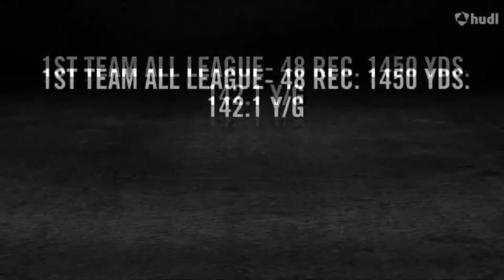Lloyd Hightower II (University of Idaho commit) prod. Ethan Robbins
Lloyd Hightower II 2015 Chaparral High School Season Highlights